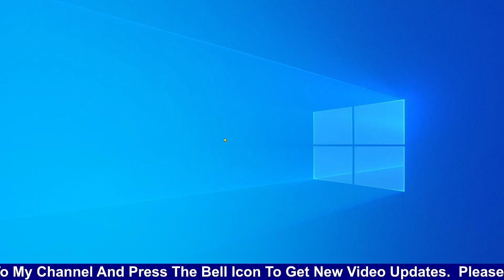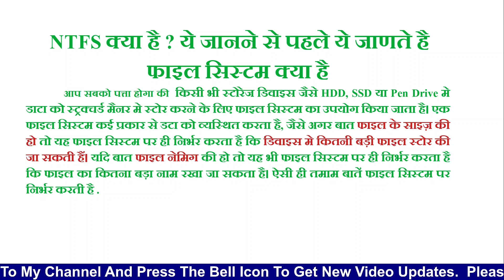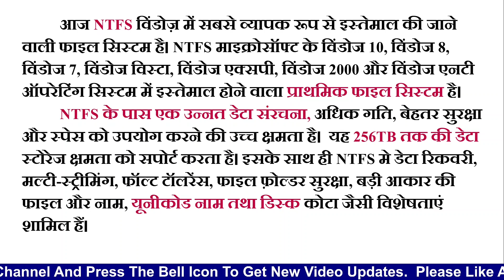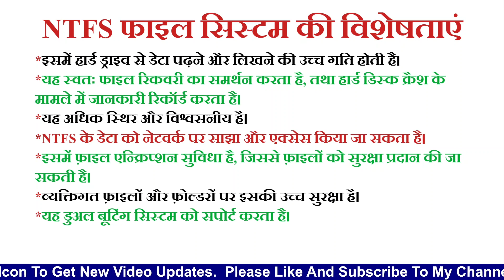What is NTFS file system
दोस्तो नमस्कार , आज हम सिखेंगे What is NTFS file system पूरी जानकारी हिंदी में .इस विडियो मे है! विडियो पसंद आया हो तो विडियो को लाइक और शेयर जरुर करे ,और अगर आप कुछ कहना या पूछना चाहते है तो कृपया नीचे दिए गए कमेंट बॉक्स में लिखें , हमारे YouTube चैनल को सब्सक्राइब जरुर करे !!
! धन्यवाद !

Mobile:-Samsung Galaxy

How do I know if I have FAT or NTFS?,
How do I know if my partition is NTFS?,
What is NTFS vs FAT partition?,
Am I using FAT32 or NTFS?,
Is Windows 10 FAT or NTFS?,
Can I change FAT32 to NTFS?,
Can I change NTFS to FAT32 without formatting?,
Can you have FAT32 and NTFS on the same drive?,
What is a FAT32 format?,
Are USB drives FAT32?,
How many GB is FAT32?,
How do I know if I have FAT32?,
How to check the file system (FAT, FAT32...etc) of the hard drive,
How to find out the File System type of a partition (FAT, FAT32,ntfs),

GyanSection
Gyan Section